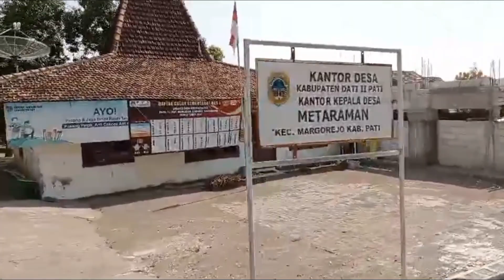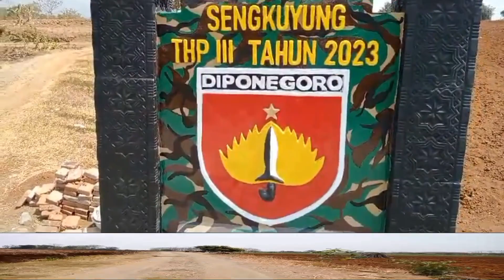Keberhasilan TMMD Tidak Hanya Dilihat dari Pembangunan Fisik